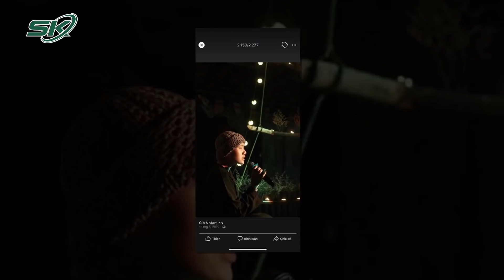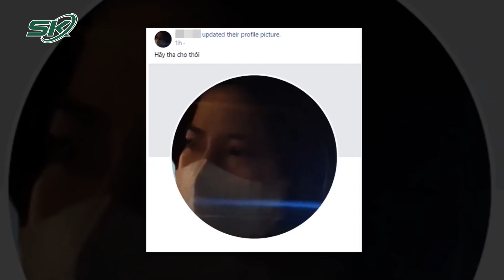Chị Họ Diễm My Hé Lộ Tin Nhắn Rủ Rê Của "Ni Cô" Huyền Trân | SKĐS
SKĐS | Theo người chị họ, thời điểm mới quen biết, "ni cô" Huyền Trân đã nhiều lần nhắn tin khoe với Diễm My rằng ở "Tịnh thất Bồng Lai" có loài hoa quý 3.000 năm mới nở một lần nên rủ thiếu nữ này tới đây để xem.

Mời quý vị và các bạn xem thêm: BÁO ĐỘNG: Nhiều Khu Vực Ở ĐBSCL ‘Chuyển Màu’ Cấp Độ Dịch, Số Ca Nhiễm Mới Tăng Vọt